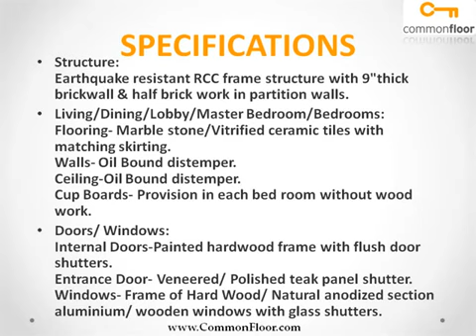SRS Residency Faridabad